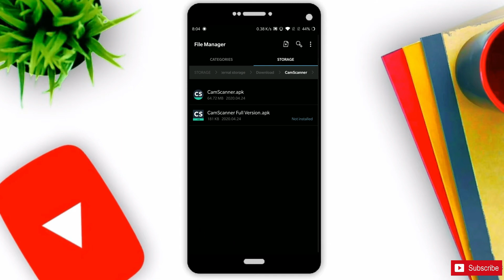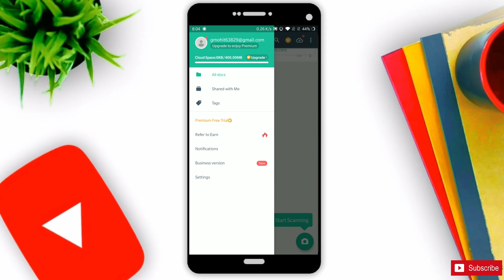How to Get CamScanner Premium || No Ads,High Quality Scan & More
About: Everything About TECH is a YouTube Channel, where you will find technological videos in Hindi.